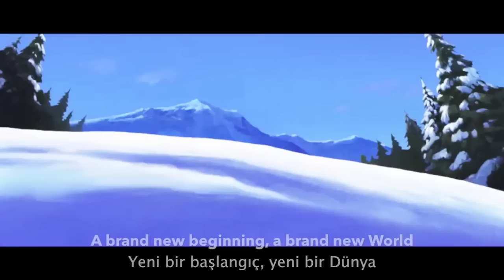Spirit - Here I Am - Turkish (Subs + Trans) HD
sung by Levent Yüksel